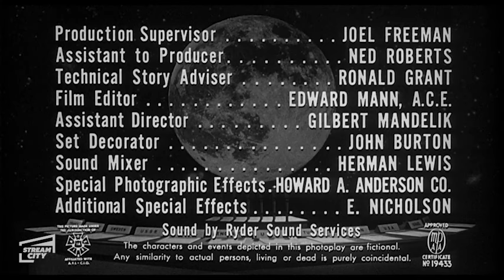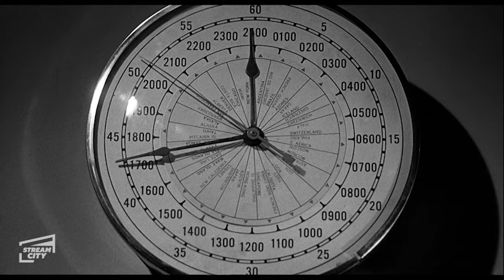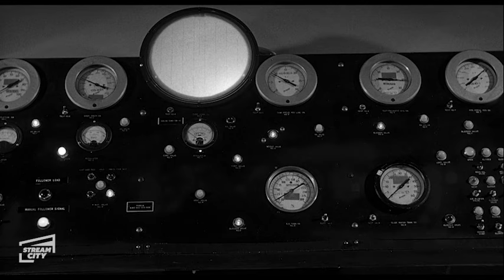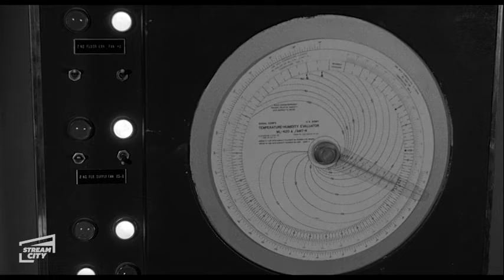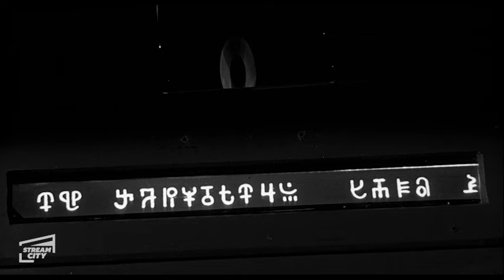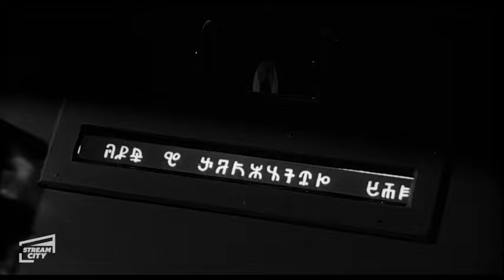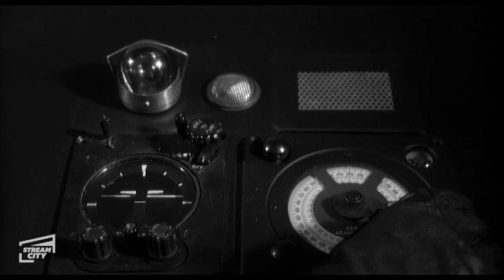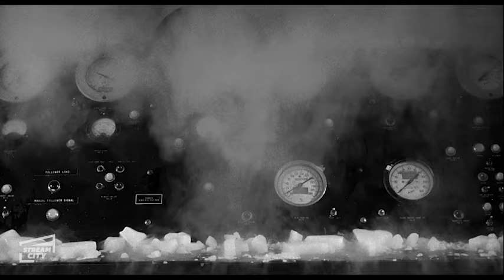12 to the Moon FULL MOVIE | (Anthony Dexter, Tom Conway, Ken Clark) STREAM CITY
Landed on the moon, Capt. John Anderson (Ken Clark) and his fellow astronauts quickly find their mission threatened -- first by the disappearance of two team members, then by a troubling interaction with aliens who appear to be living within the moon itself. The aliens have weapons that could plunge parts of Earth into another ice age, and they're aiming for the United States. Most of the astronauts are bent on saving the nation, but the international makeup of the team is a complicating factor.